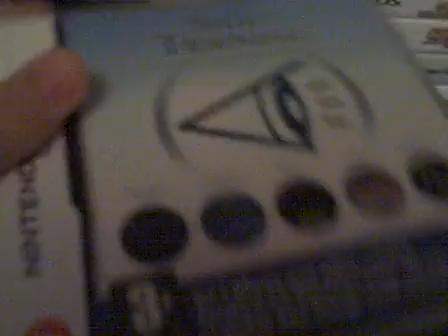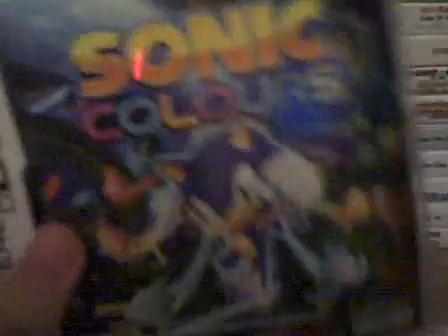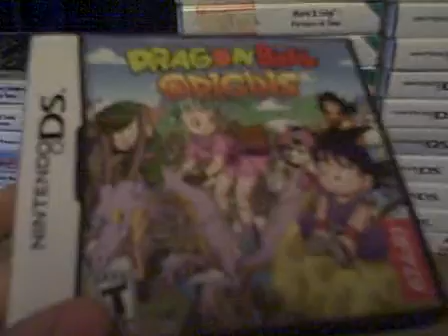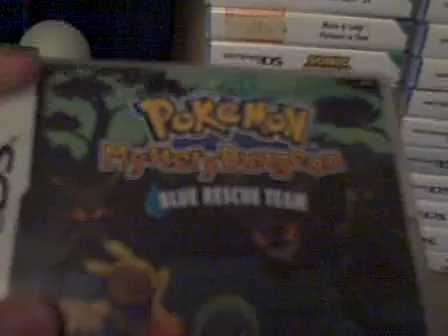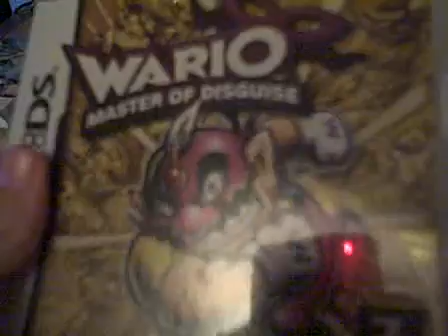My Videogame Collection - DS Games Part 2/2